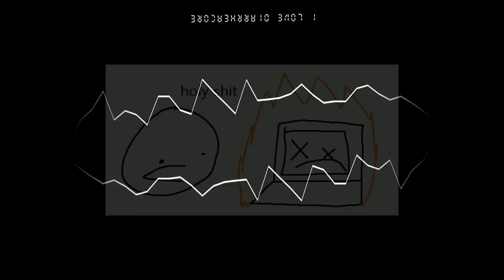Dat - The Death Of My Ability To Sleep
dariacore!!! wowwwww!!!

its 4 am please help